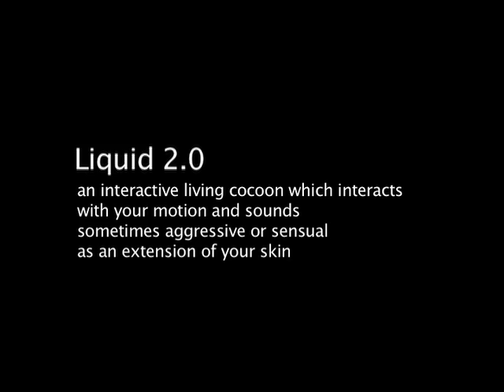LIQUID 2.0 by Daan Roosegaarde - Interactive cocoon [OFFICIAL MOVIE]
'Liquid 2.0' is an interactive living cocoon which physically adapts to sounds and motion of the visitors.

An intriguing fusion of sculpture, software and mechanism results in version 2.0; more adaptive, more sensual and more dangerous.